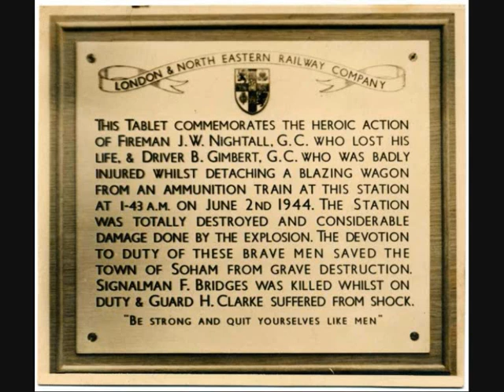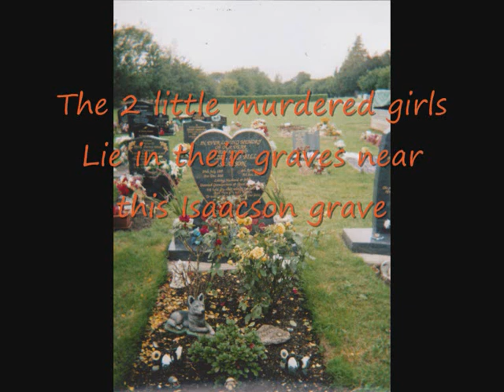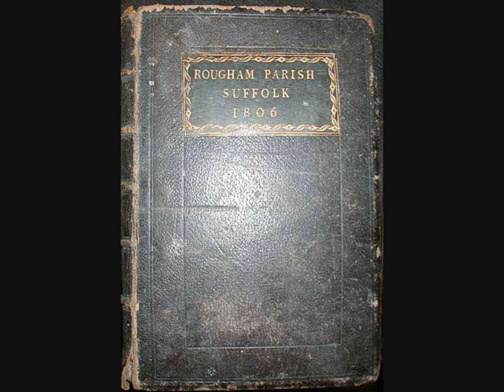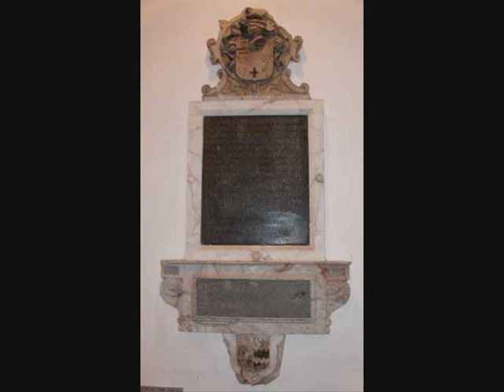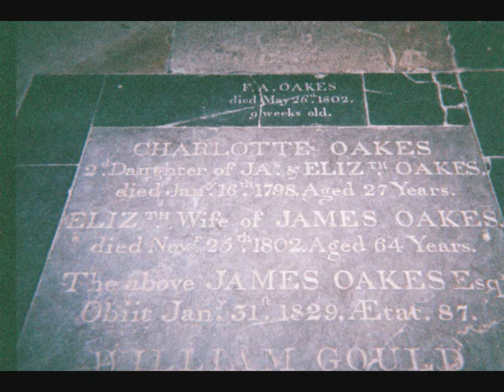Sheila & Zara's 1st Visit to Soham Church & Cemetery & Rougham 2006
In 2006 we visited Soham on the road to the Sizer ancestors and the Fysons, the Isaacsons...These were the early days of recording usiong cassette tapes and adding photos to create a basic video---very early days folks---Bow in 2022 there has been a rapid progression to Sony video cameras, more skills developed and the family tree has grown enormously--loads of info ---so just remember this video has been saved and shared for posterity---it is a scan of graves---we recorded loads and over time with more tree knowledge such recordings have become a good bonus--more marriages discovered, more names added to the tree a useful resource BUT I do intend returning to Soham 2022 to re-visit and update.